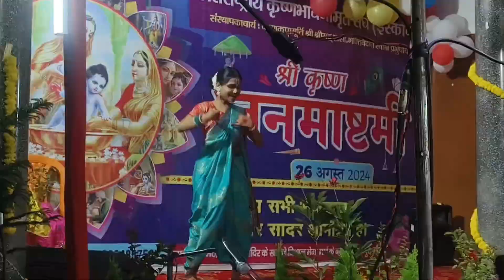Shri Krishna Janmashtami mahotsav dance performance video I Gaya wala vlogs